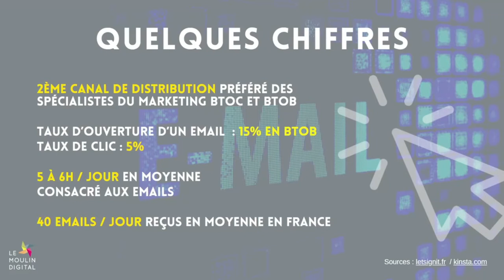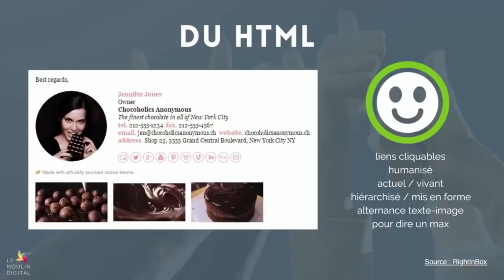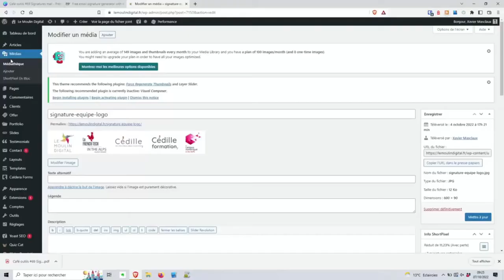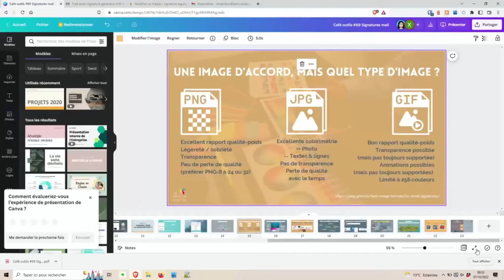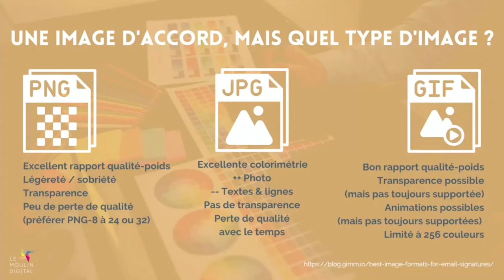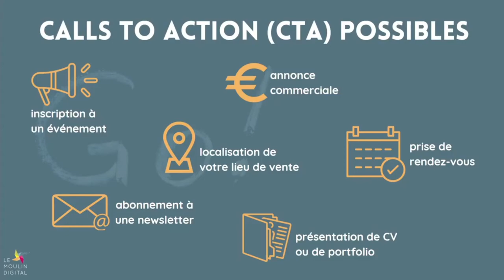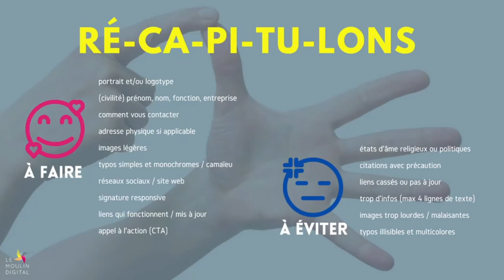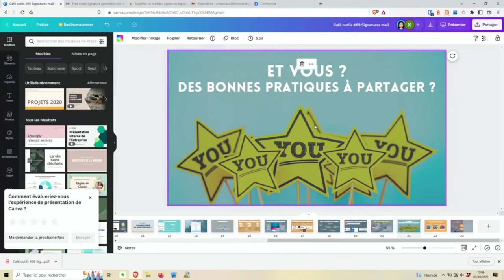Café-Outils #69 : Créez et optimisez vos signatures mails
Découvrez les outils pratiques qui permettent de créer et d'optimiser vos signatures mails.
Intervenant.e.s : Chantal Krieger, Xavier Masclaux